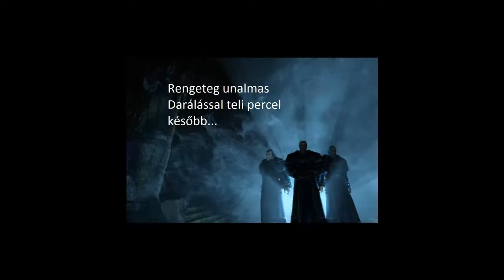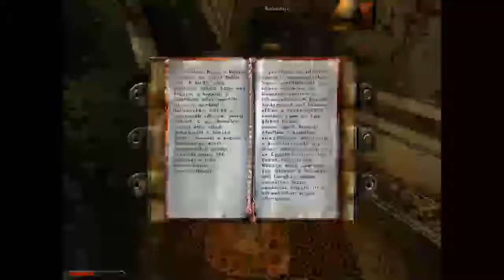Reject - Játsszunk! Gothic II - Night of the Raven - 55.rész - Könyvtár a kolostor alatt!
Helló Mindenkinek!

Reject vagyok és, ez a már megígért Gothic 2 végigjátszást. Mivel én a kiegészítős 2. részt játszom ki, így nagyjából kétszer hosszabb lesz a játék a sima gothic 2-nél. De hát Istenem... ha nem ezt játszanám ki akkor még lehet, hogy haragudnátok rám. :)